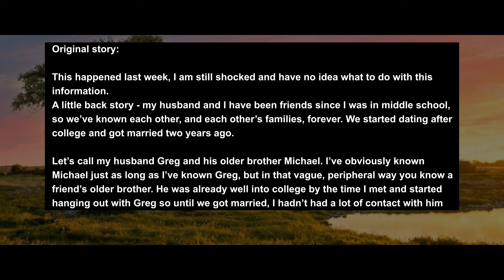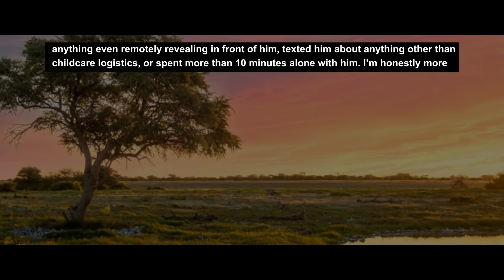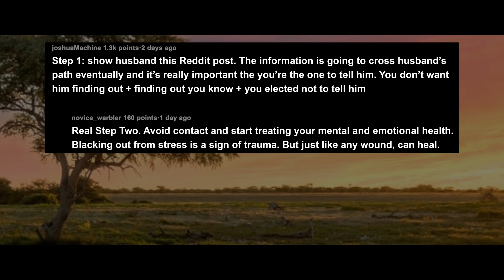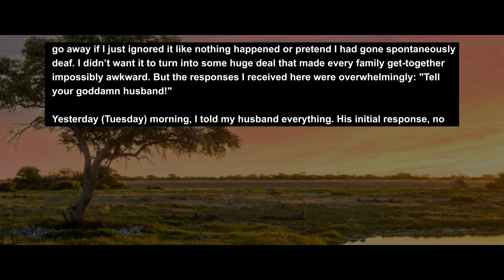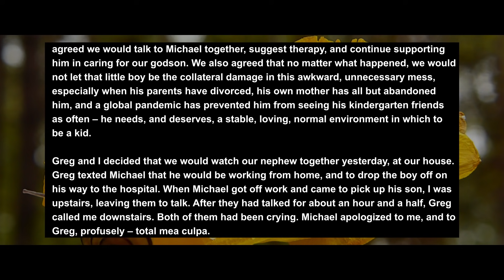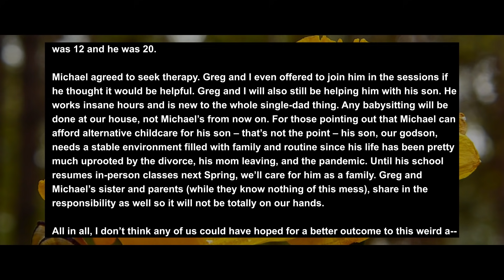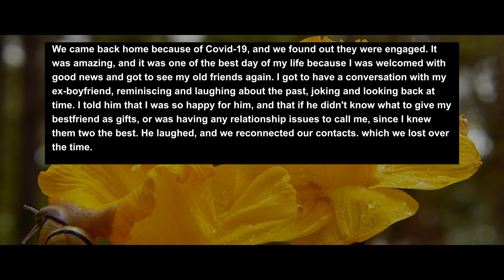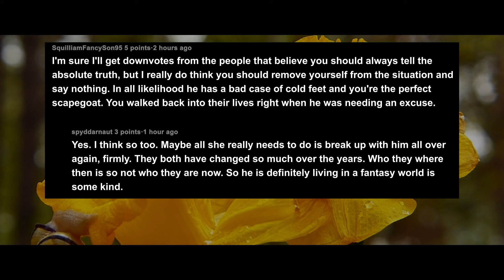UPDATED BIL Confessed His Love For Me & That I Caused His Divorce, So I Told... Relationship Advice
Story 1:
*UPDATE: My (f28) husband’s (m30) older brother (m35) confessed that he’s in love with me, what the hell do I do?

Story 2:
My ex-boyfriend(26M) is marrying my best friend(24F), but he just told me that he wished he was marrying me instead(24F).

RELATIONSHIP ADVICE
CO.AG Music For the background music